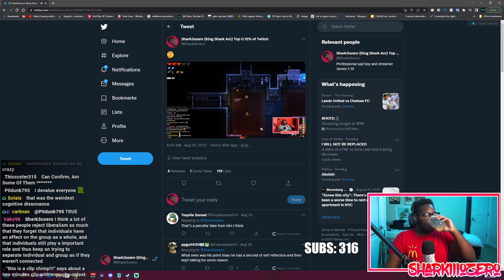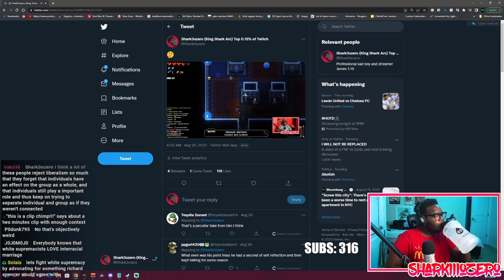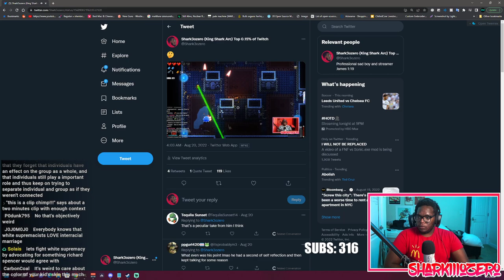My Thoughts On Black People - Racism Debate Retrospective